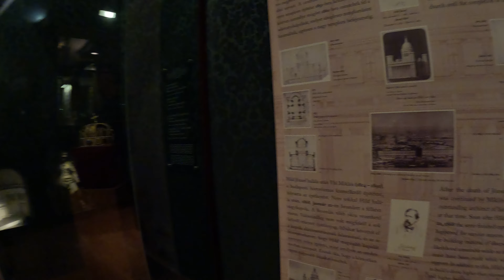Budapest tour 2023 hUNGARY trip just amazing , YOU HAVE TO VISIT